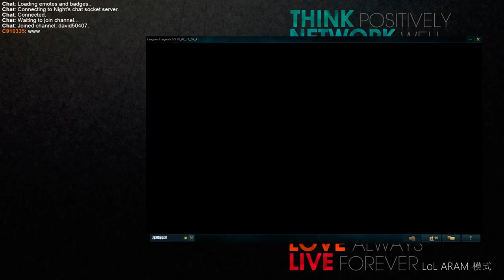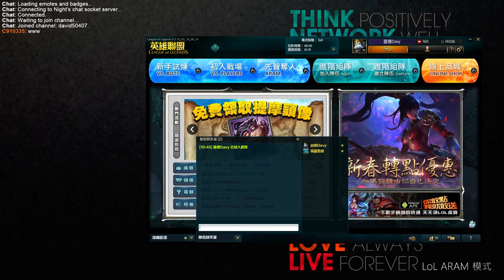League of Legends